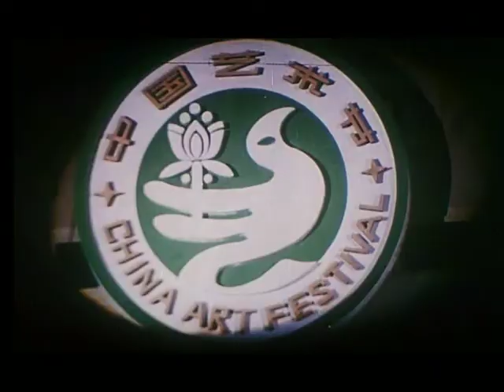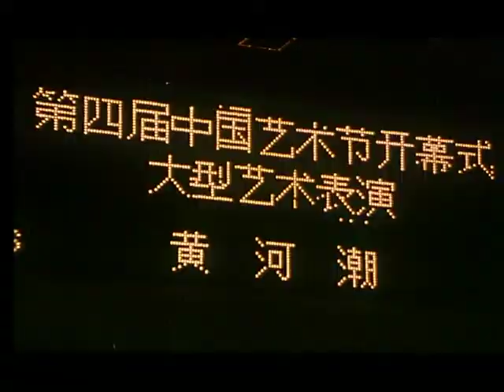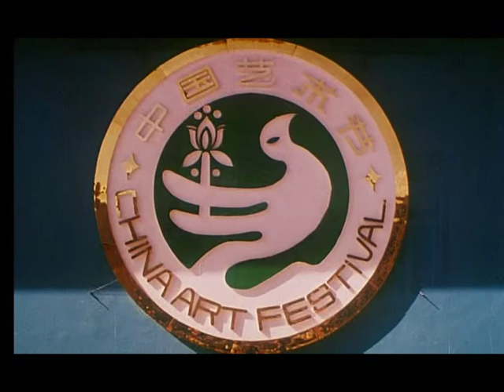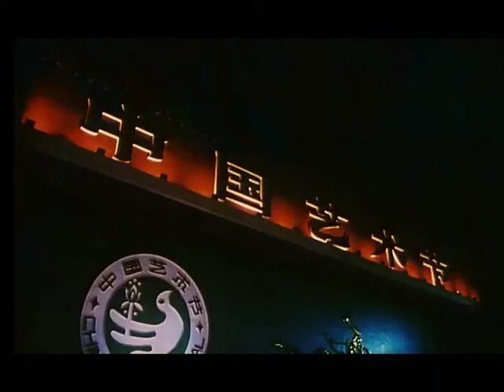The 4th Chinese Art Festival 第四届中国艺术节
规模庞大的第四届中国艺术节由3,000名艺术家组成，在中国西北地区举行，对中国人民而言是具有里程碑意义的活动。
Comprised of 3,000 artists, the massive 4th Chinese Art Festival was held in Northwest China and was a landmark event for the Chinese people.